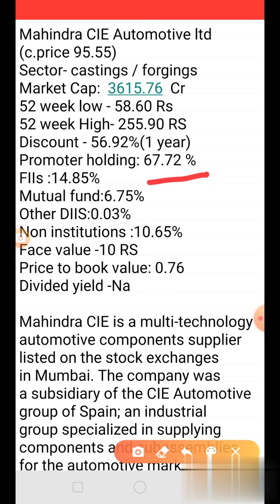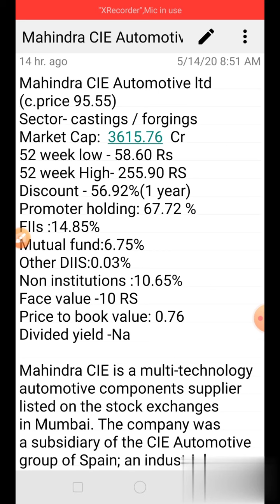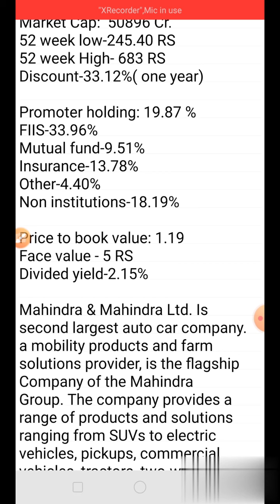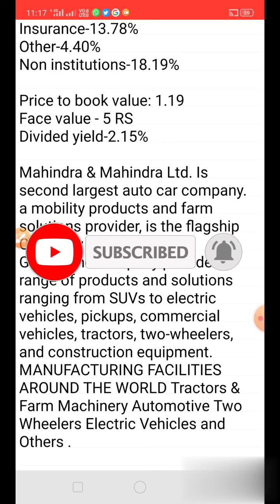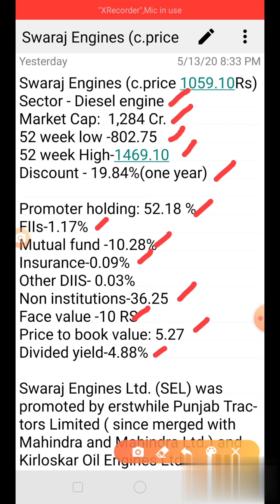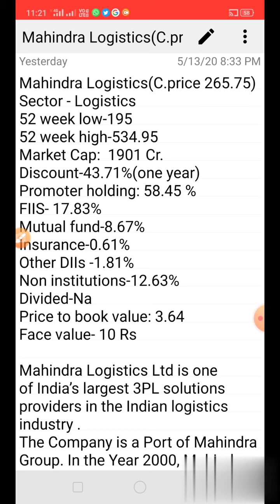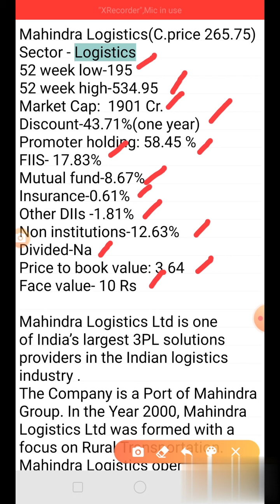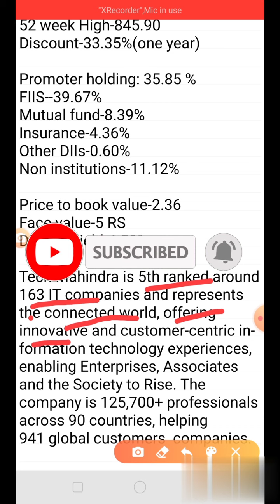Mahindra group Top 5 best stocks ! Best stocks of Mahindra group invest now 2020 !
Hi friends

In this video we discussed top 5 best Mahindra group stocks which was high valuation stocks available in discount price.i Hope  this video helpful .

# High valuation stocks
# Best stocks invest now

long term investment in stocks, Latest share market tips, Latest share market videos, Latest share market Recommendation, Exclusive stock market videos, Earning tips,

CG3 Desk